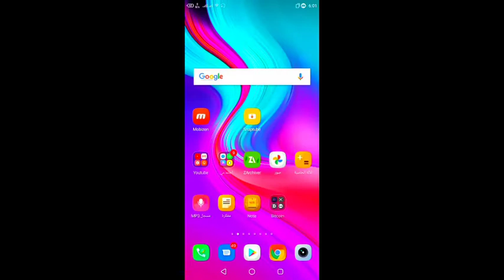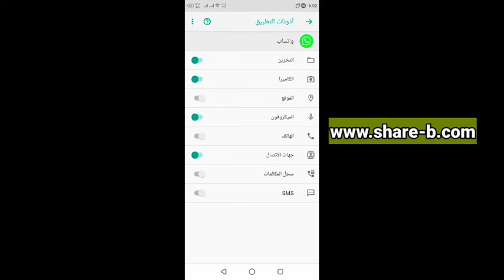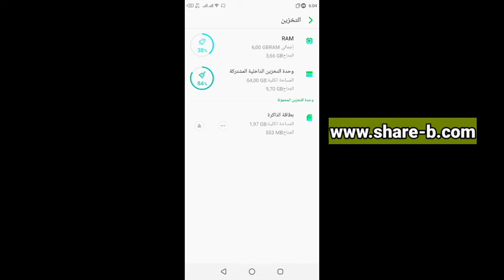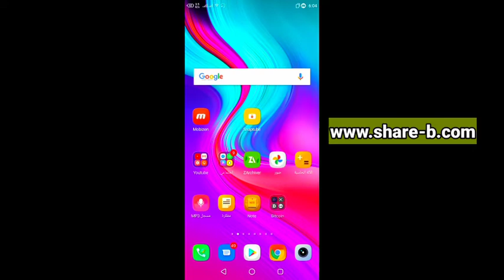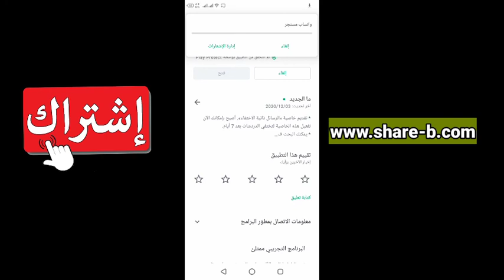حل مشكلة تسجيل الصوت في تطبيق واتس اب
لم يتمكن واتساب من تسجيل رسالتك الصوتية
تعذر تشغيل التسجيل الآن الرجاء المحاولة لاحقاً
مشكلة سماع الرسائل الصوتية في الواتس اب
ميكروفون الواتس اب لا يعمل ايفون